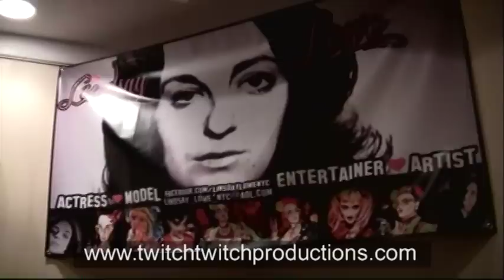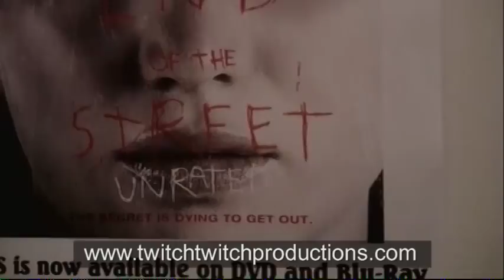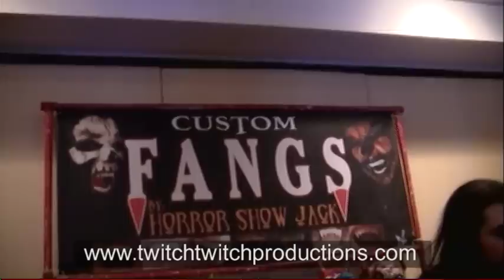Cognacs Corner Macabre Film Interviews Lindsay Lowe and Monica Trombley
TV Host Cognac Wellerlane interviews Horror Actress/Model Lindsay Lowe and Actress/Lawyer Monica Trombley at Macabre Film Festival